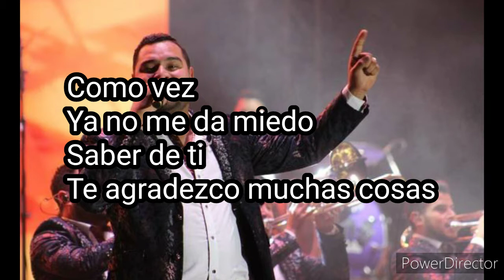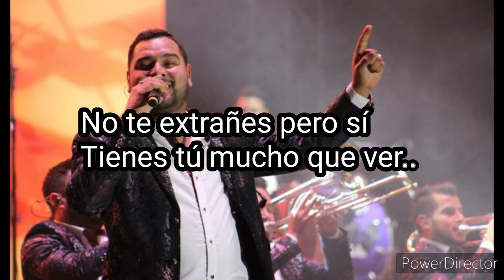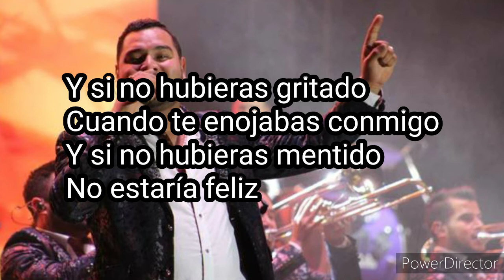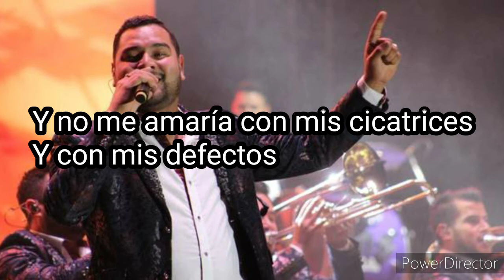Banda MS - Gracias Por Eso (Con Letra)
Artista: Banda MS
Álbum: El Trabajo es la Suerte
Fecha de lanzamiento: 2020
Género: Regional Mexicano

Gracias a la que se fué, porque de no haberse ido, no te habría conocido, gracias por eso...
ay amor! 💘